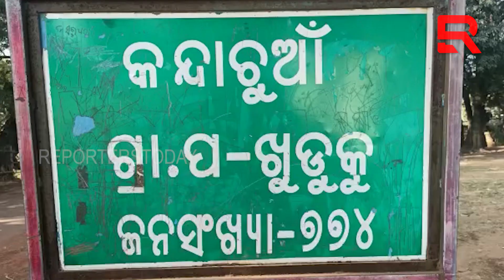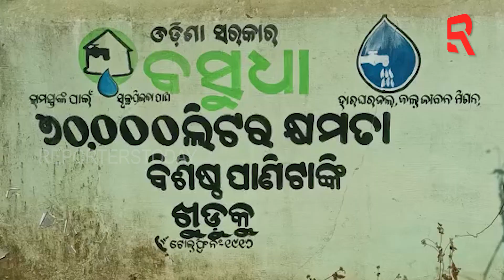ଅଧିକାରୀଙ୍କ ବିରୋଧରେ କାର୍ଯ୍ୟାନୁଷ୍ଠାନ ପାଇଁ ଗ୍ରାମବାସୀଙ୍କ ଦାବି